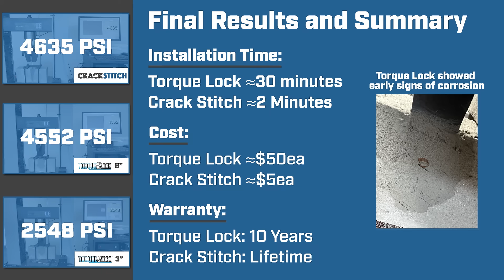Crack Stitch vs. Torque Lock swimming pool crack repair products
This video shows the results of lab testing done on the Crack Stitch and Torque Lock products. Both products are used for concrete swimming pool crack repair. This test was performed using an Instron tensile testing machine following ASTM standards for measuring tensile strength. Each product was embedded per manufactures instructions in concrete from the same lot.